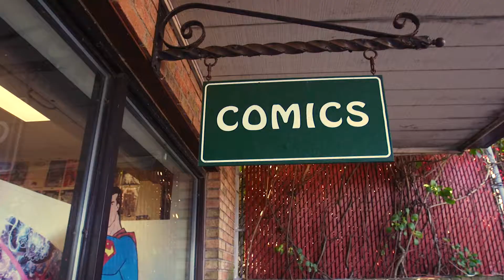Stinky's Comic Store Promotional Video